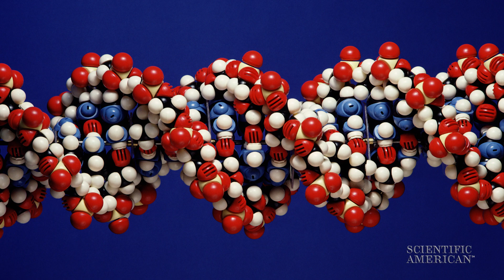Man's Best Friend the Fox, Cave Dirt DNA, and More: 60 Second Science Podcasts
Listen to how foxes can be given a domesticated disposition through selective breeding, why climate from 420 million years ago is set to return, how behavior can spread among humans like a contagion, the particular motivation of one marcher in the recent March for Science, what can keep a starving fruit fly fertile, and where ancient human DNA was just found.

Reported by Steve Mirsky, Julia Rosen, and Christopher Intagliata.